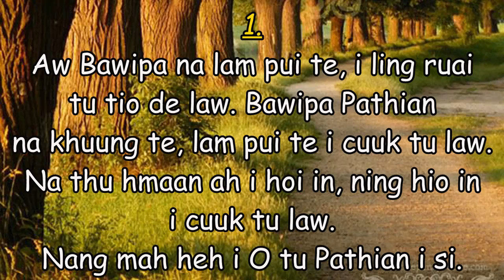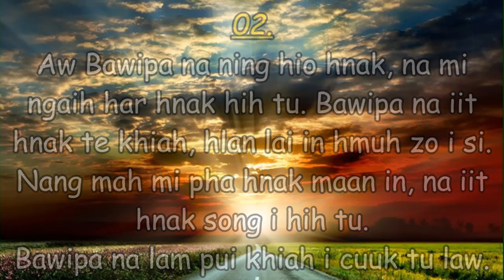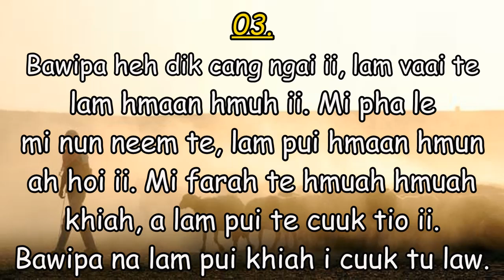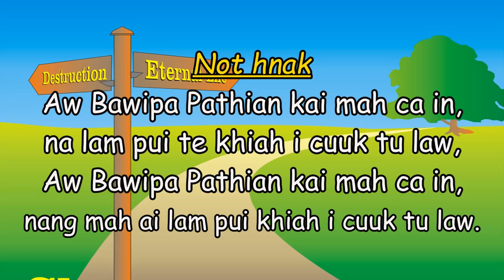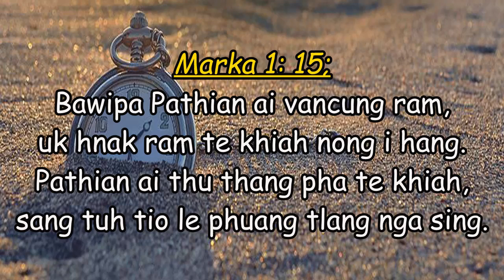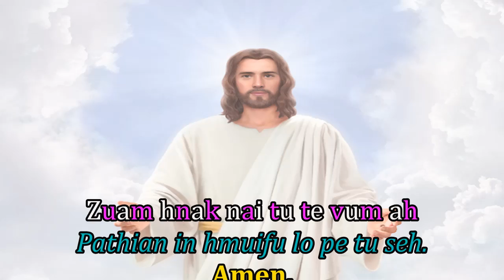09. KUM B, Ni Pui Vel (03) Hnak, Saam 25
KUM B
Ni Pui Vel (03) Hnak
Saam 25
Aw Bawipa Pathian kai mah ca in,
na lam pui te khiah i cuuk tu law,
nang mah ai lam pui khiah i cuuk tu law.

1.
Aw Bawipa na lam pui te, i ling ruai tu tio de law.
Bawipa Pathian na khuung te, lam pui te i cuuk tu law.
Na thu hmaan ah i hoi in, ning hio in i cuuk tu law.
Nang mah heh i O tu Pathian i si.

2.
Aw Bawipa na ning hio hnak, na mi ngaih har hnak hih tu.
Bawipa na iit hnak te khiah, hlan lai in hmuh zo i si.
Nang mah mi pha hnak maan in, na iit hnak song i hih tu.
Bawipa na lam pui khiah i cuuk tu law.

3.
Bawipa heh dik cang ngai ii, lam vaai te lam hmaan hmuh ii.
Mi pha le mi nun neem te, lam pui hmaan hmun ah hoi ii.
Mi farah te hmuah hmuah khiah, a lam pui te cuuk tio ii.

Marka 1: 15;
Alleuia, Alleuia, Alleuia, Alleluia, Alleuia, Alleuia, Alleuia, Alleluia.
Bawipa Pathian ai vancung ram, uk hnak ram te khiah nong i hang. Pathian ai thu thang pha te khiah, sang tuh tio le phuang tlang nga sing.